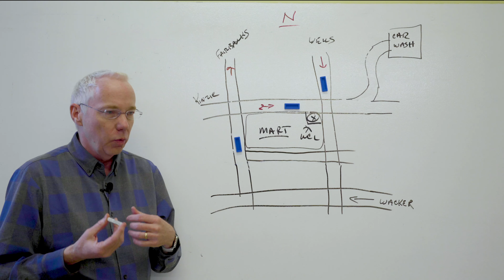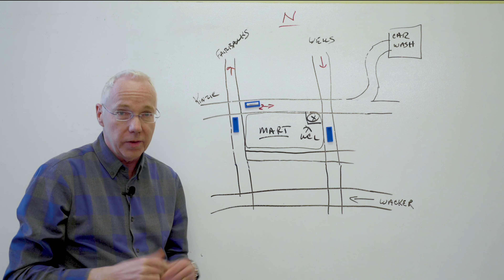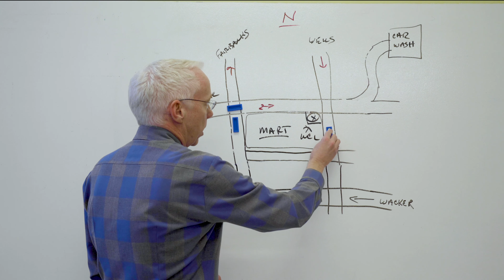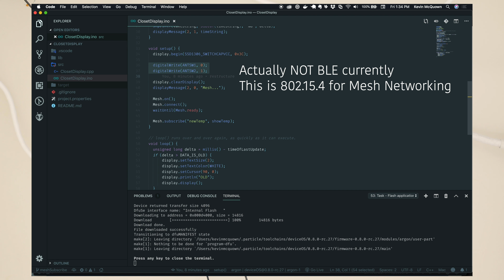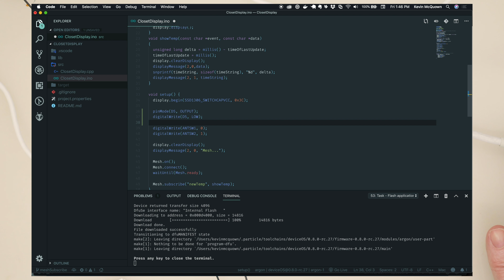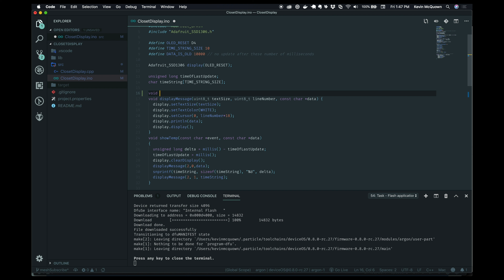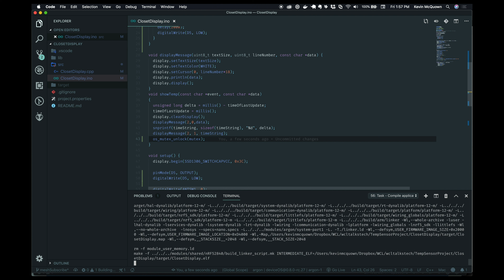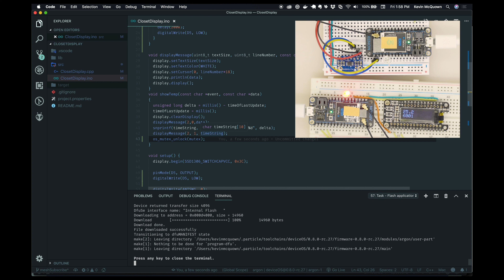Video #4: Upgrading our Particle Argon using an RTOS with threading and a mutex for synchronization.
In this video I give an analogy I used way back in the late 80's to an Air Force Colonel explaining multi-tasking, mutexes, and what an RTOS is.

We then use these concepts to upgrade our Particle Argon Border Router to and an RTOS to independently signal the receipt of a temperature reading using threading and a mutex.